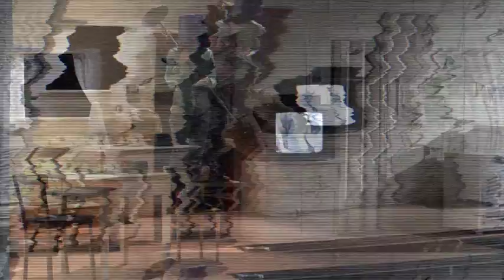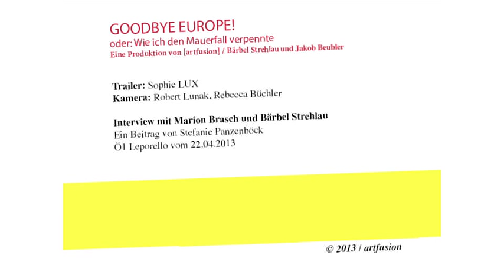Goodbye Europe - Trailer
"GOODBYE EUROPE! - oder: Wie ich den Mauerfall verpennte"
Ein politisch-poetisches Theaterstück für drei Schauspieler, eine Puppe und einen prominenten Gast
Drei Unbekannte treffen vor Beginn einer TV-Show aufeinander. In dem Studio wird ein Küchentisch zur Projektionsfläche für Diskussionen, persönliche Geständnisse, öffentliche Statements, Skandale und Erinnerungen an eine längst in der Geschichte verschwundenen Zeit. Heiner Müller, als Puppe, schockgefroren und kaltgestellt im Gefrierfach unserer Epoche, sorgt mit seinen Aussagen: „Die Wahrheit ist nur eine Ameisenidee", für Verwirrung. Jeden Abend wird auf einen anderen prominenten Gast gewartet, der sich in die Themenrunde mit seinen persönlichen Erfahrungen einbringt. Zusammen spinnen sie die Utopie eines neuen Gesellschaftsmodells.

Text und Regie : Bärbel Strehlau
Ausstattung und Graphik: Stefanie Muther
Medienkünstlerin: Sophie LUX
DarstellerInnen: Christina Scherrer, Jakob Beubler und Boris Popovic